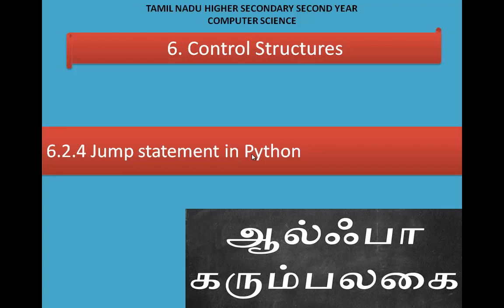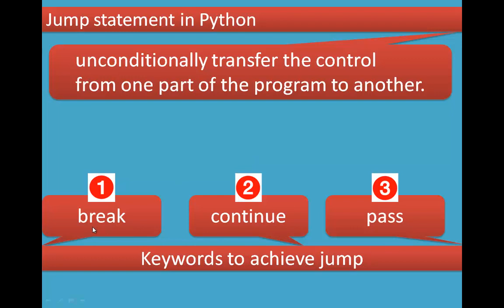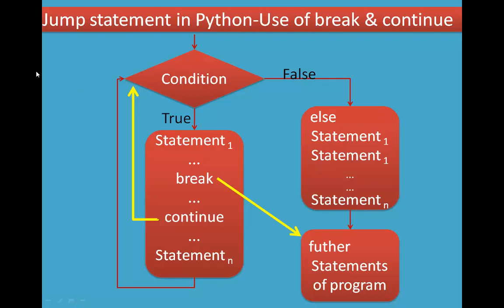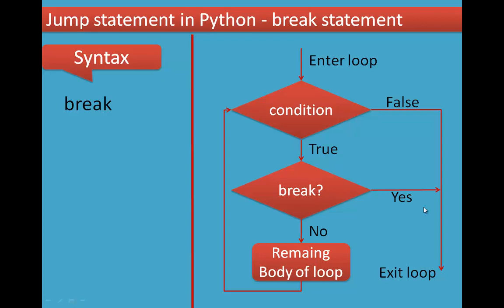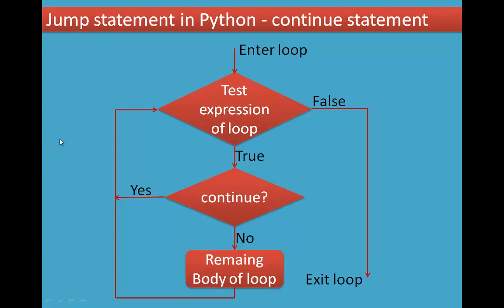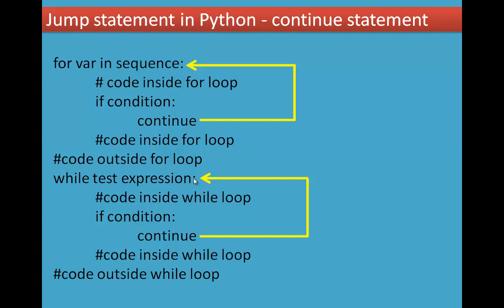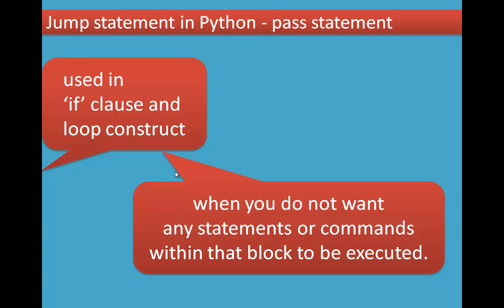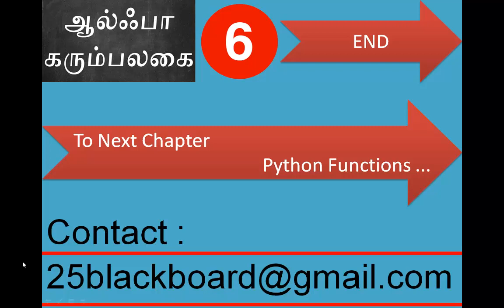6/6 Chapter 6 Control Structures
6.2.4 Jump Statements in Python
(i) break statement
(ii) continue statement
(iii) pass statement